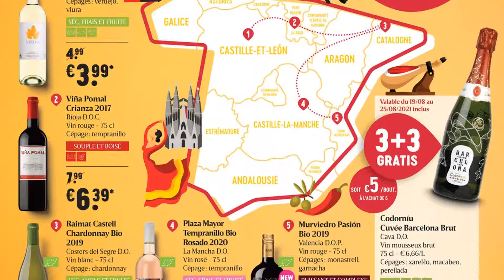⛔DELHAIZE⛔folder du 19 au 25 août 2021 | Arrivage | BELGIQUE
🛒🛒NOUVEAU folder chez 📍DELHAIZE📍 du jeudi 19 au mercredi 25 août 2021 en BELGIQUE!